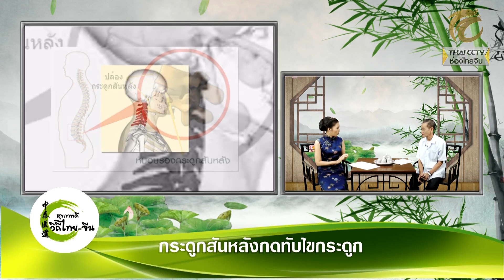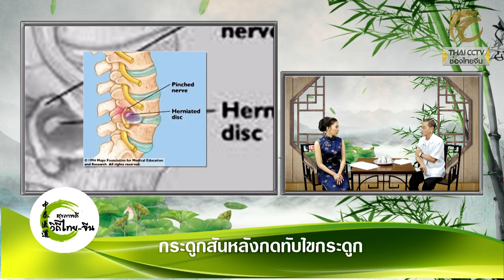สุขภาพดีวิถีไทย-จีน EP.163 (1/3) กระดูกสันหลังกดทับไขกระดูก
เปิดประเด็นจากโรคที่คุณกำลังเป็น แนวทางการแก้ไข การรักษา สาเหตุของการเกิดโรคนั้น ไขทุกปัญหาพร้อมคำตอบและคำแนะนำจากหมอจีนโดยตรง

1. กล่อง psi / gmmz / big4 กดหมายเลข 123 และเคเบิ้ลท้องถิ่นทั่วประเทศ
2. เว็บไซต์ Thai CCTV ในระบบออนไลน์ ตลอด 24 ชั่วโมง : thaicctv.co.th หรือคลิ๊กที่ลิ้งค์
3. Live สดทาง Facebook : thaicctvthailand หรือคลิ๊กที่ลิ้งค์
4. รับชมรายการย้อนหลังได้ที่ Youtube Chanel : Thai CCTV หรือคลิ๊กที่ลิ้งค์